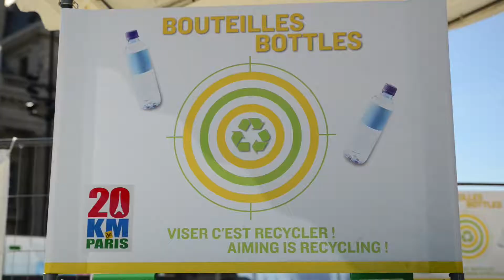CITEO accompagne Thonon et St-Yorre sur les 20km de Paris